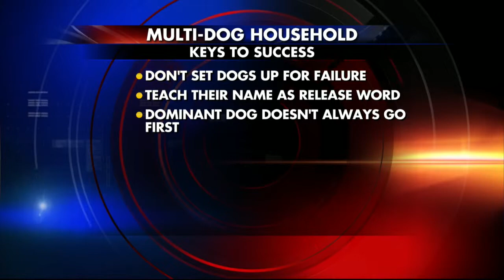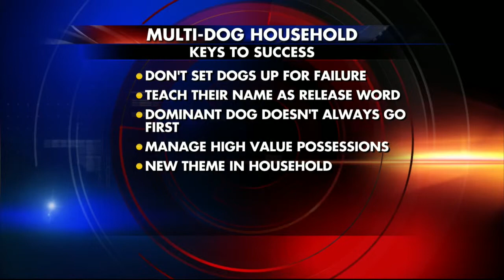Dog Face Interview, 5 PM, 11-18-13